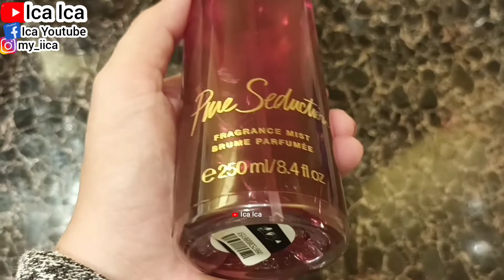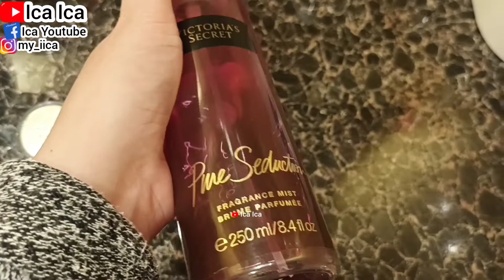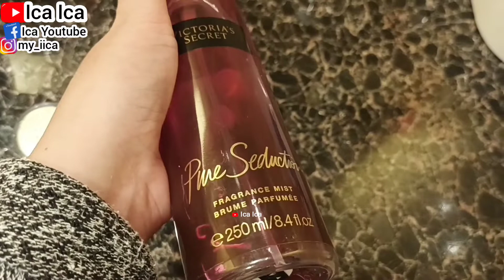REVIEW VICTORIA'S SECRET PARFUM TRY-ON || TIPS PARFUM WANITA WANGI TAHAN LAMA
REVIEW PARFUM VICTORIA SECRET
UNBOXING PARFUM VICTORIA SECRET
UNBOXING SKINCARE VICTORIA SECRET
REVIEW SKINCARE VICTORIA SECRET
Victoria's Secret
REVIEW BATH & BODY WORKS HAND SANITIZER
UNBOXING BATH & BODY WORKS HAND SANITIZER
HOW TO APPLY HAND SANITIZER BATH & BODY WORKS
REVIEW PARFUM BATH AND BODY WORKS
UNBOXING PARFUM BATH AND BODY WORKS
HOW TO APPLY PARFUM BATH AND BODY WORKS
TIPS PARFUM WANITA
TIPS PARFUM BATH AND BODY WORKS
Bath & Body Works merupakan merek asal Amerika yang memproduksi berbagai body care dan wewangian. Salah satu produk Bath & Body Works yang populer adalah body lotion. Banyaknya variasi wangi losion yang ditawarkan menjadi daya tarik tersendiri bagi konsumen. Anda bisa menemukan losion dengan wangi ringan sampai pekat. Berikut keunggulan dan manfaat menggunakan body lotion Bath & Body Works.

Bath and Body Works · Warm Vanilla Sugar Fine Fragrance Mist · Mad About You Fine Fragrance Mist · Pink Chiffon Fine Fragrance Mist · A Thousand Wishes
Give your body the moisturizing nourishment it needs! Shop our Body Lotions available in all your favorite fragrances for lightly scented, noticeably softer

Bath & Body Works hand sanitizers are there when you need them - keep your hands germ-free & smelling good on the go, at home or in the office.